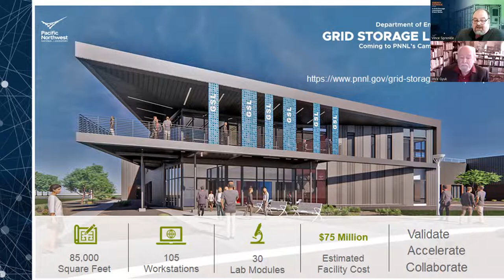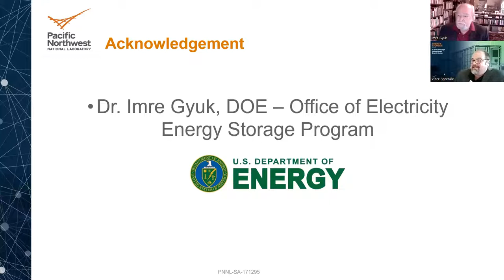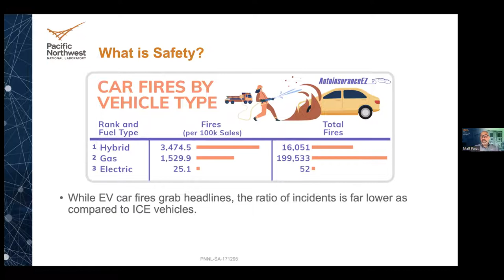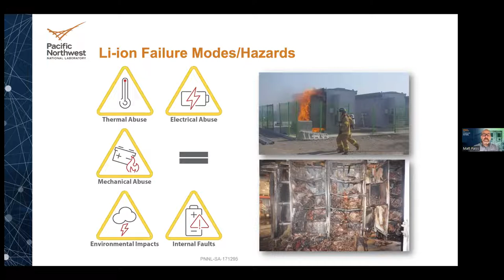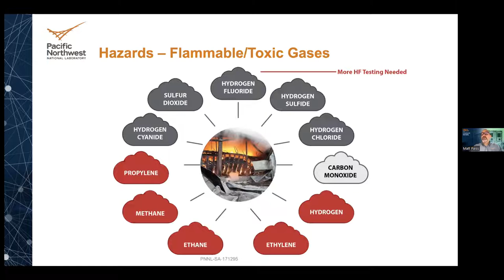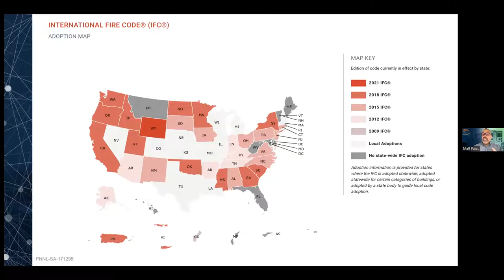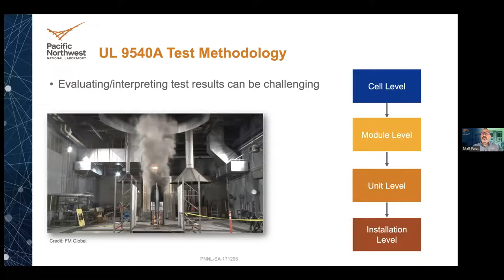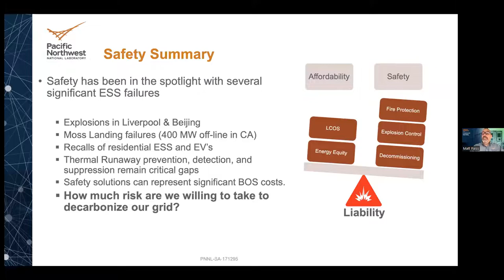Energy Storage @PNNL: Energy Storage Safety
Presented by Matt Paiss, PNNL Technical Advisor, Battery Materials & System Group

As the cost of system balance can add significantly to the cost of a project, safety requirements in model fire codes or certification to product safety standard can put an end to a project or a small tech start-up. This presentation will explain the current safety challenges with energy storage safety (ESS), how the codes and standards seek to address them, and the remaining gaps in need of solutions.